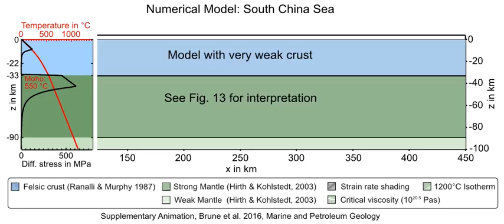Continental Rifting and Breakup: South China Sea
Numerical geodynamic model for continental rifting and breakup in the South China Sea region during the Paleogene. The very weak crust of this model decouples crust and mantle deformation throughout rift history. The rift system evolves in wide rift mode until crustal breakup.

Read more here: Brune, S., Heine, C., Clift, P.D., and Pérez-Gussinyé, M., 2016, Rifted margin architecture and crustal rheology: Reviewing Iberia-Newfoundland, central South Atlantic, and South China Sea: Marine and Petroleum Geology, doi: 10.1016/j.marpetgeo.2016.10.018.